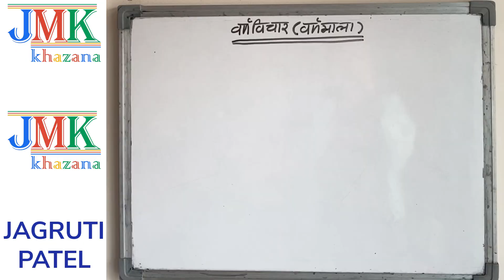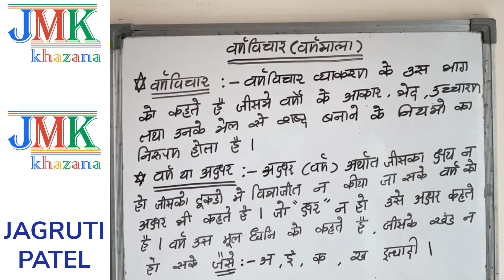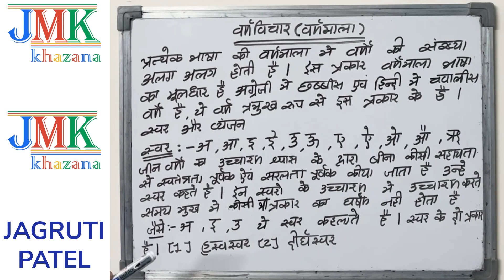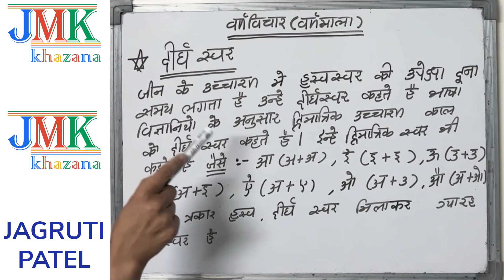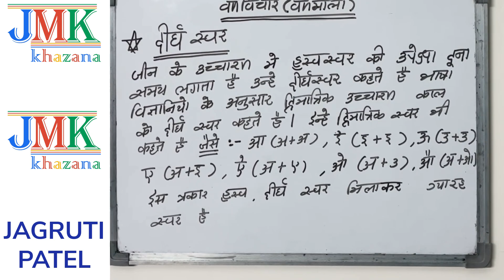वर्णविचार का महत्व और समझने का तरीका | वर्णविचार क्या है | हिन्दी व्याकरण | Learn Hindi Grammar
वर्णविचार का महत्व और समझने का तरीका | वर्णविचार क्या है | हिन्दी व्याकरण  | Learn Hindi Grammar – by Jagruti Patel

हिन्दी व्याकरण में वर्णमाला या वर्णविचार के बारे में विस्तार से जानने के लिए ये विडियो पूरा देखे।

हिन्दी व्याकरण को पूरा पढ़ने के लिए सारे विडिओ की लिंक नीचे दी गई हे उसे देखे.